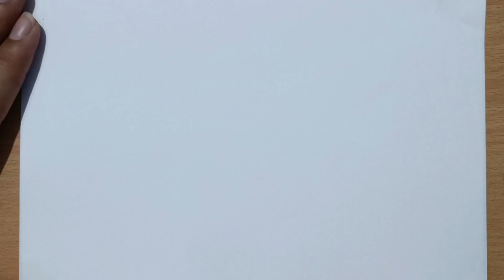Caterpillar Drawing | Rainbow Caterpillar Drawing | How To Draw A Caterpillar Step By Step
Simple drawing
easy steps drawing